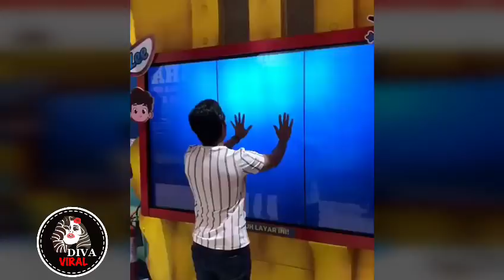Lawak bila Khai Bahar terkejut sampai tercampak bila skrin yang dipegang tiba-tiba retak